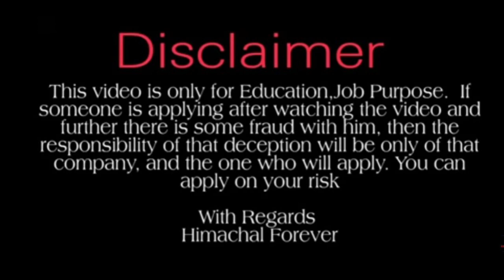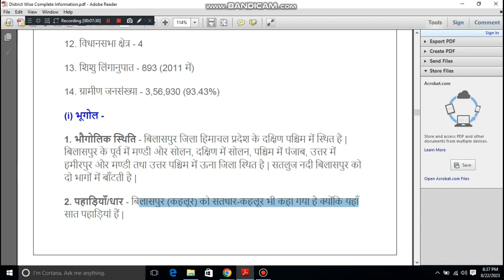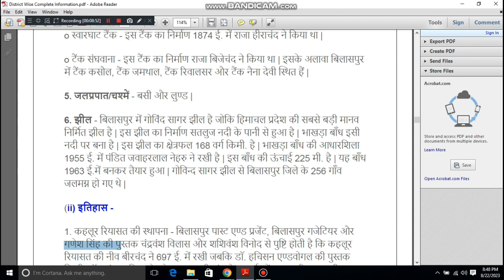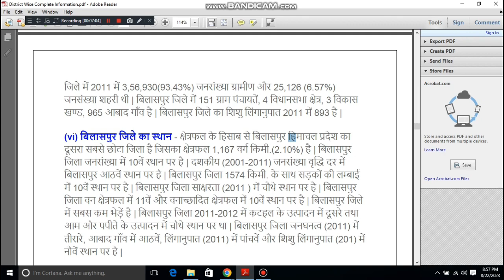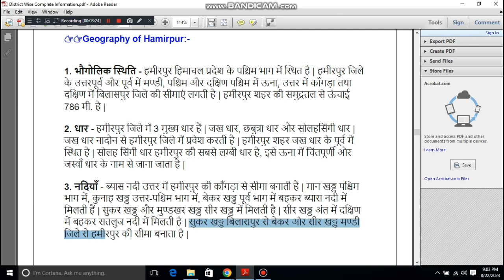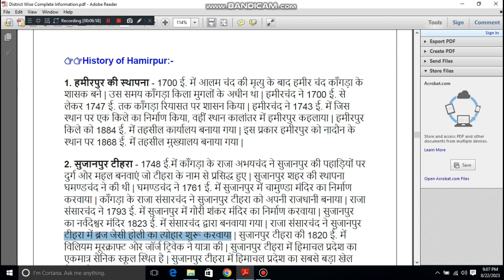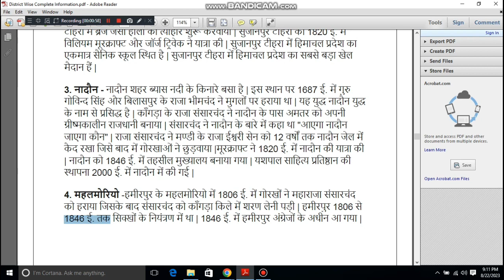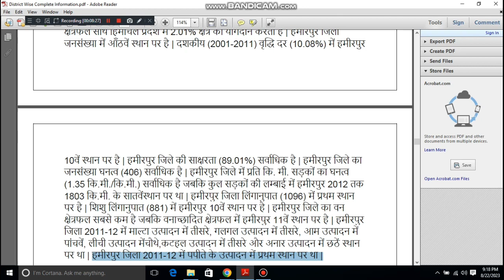Live Class ।। HP GK Bilaspur & Hamirpur District।। HPPSC , Forest Guard, Patwari & Other Exam 2023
Himachal Forever.